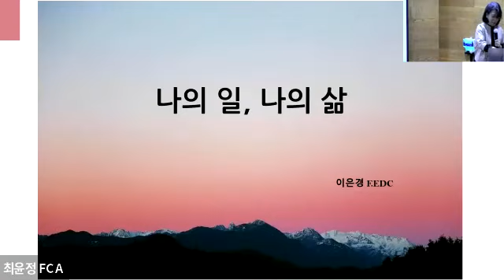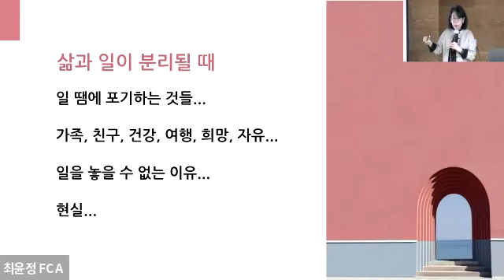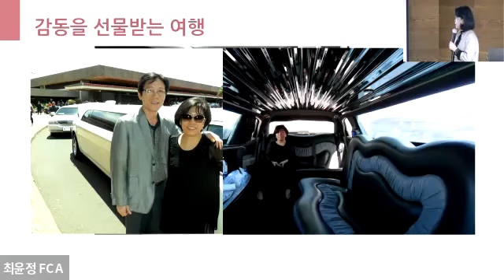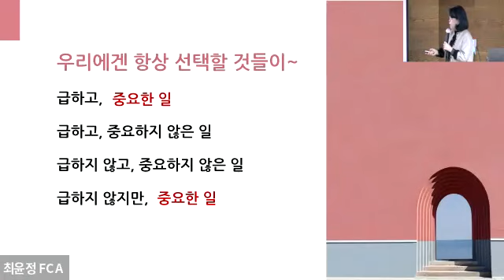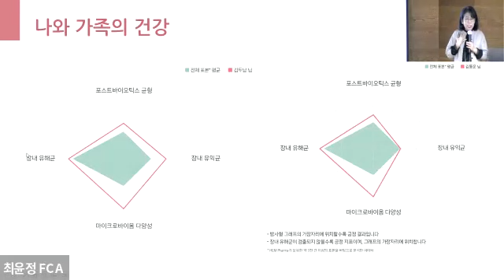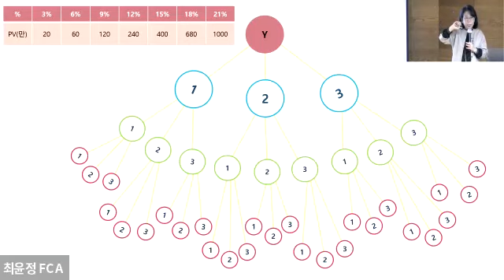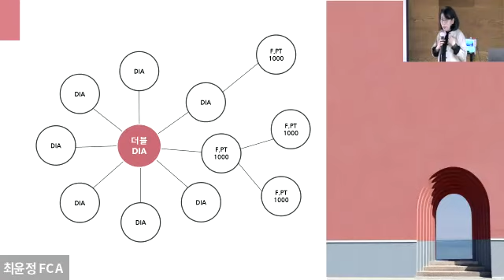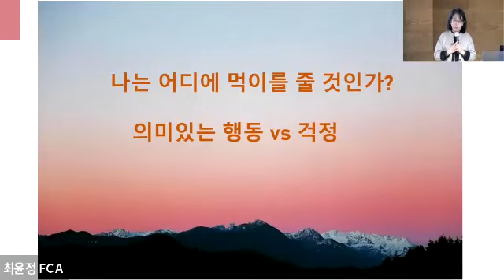브릭스OM Amway STP "삶과 일이 분리될때" 이은경F.EDC - Brixx 20221213